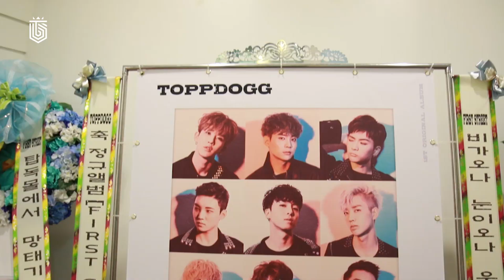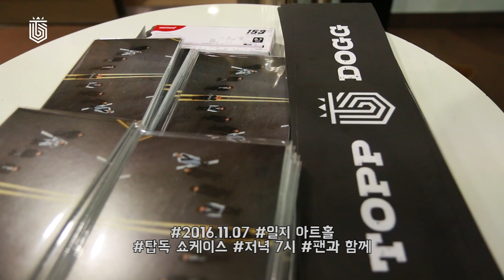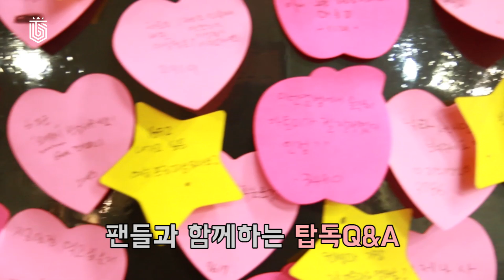[161124 FIRST STREET Showcase Behind story][ON Air 탑독(ToppDogg)] 온탑 #62]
Official Page Information